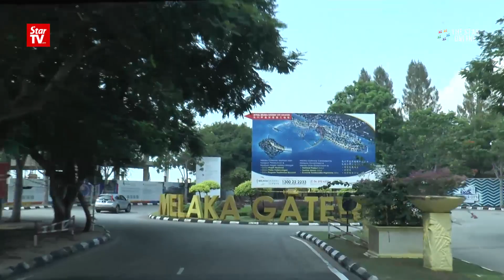History ‘recreated’ – and it’s good for Malacca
A group of 32 delegates from China, made up of government officials and entrepreneurs, visited Malacca Sunday to find out new business opportunities in two new mega-projects: MelakaGateway and Impression Melaka. The delegates had attended the Malaysia-China Business Dialogue on the Belt and Road initiatives held in Kuala Lumpur a day earlier.